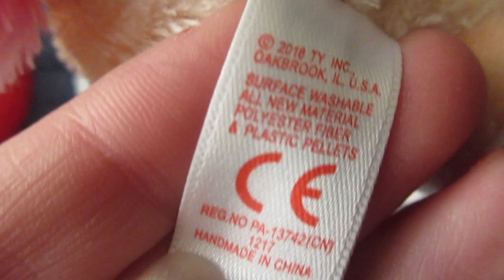BEANIE BOO PACKAGE CAME FROM ALIEXPRESS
AHHHHHHHHH! so sorry. once again really exsited super